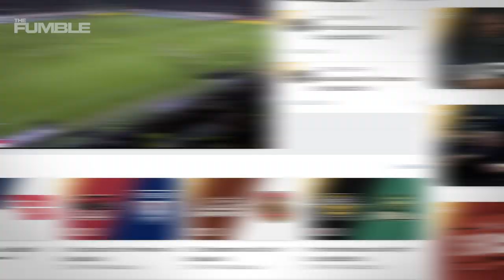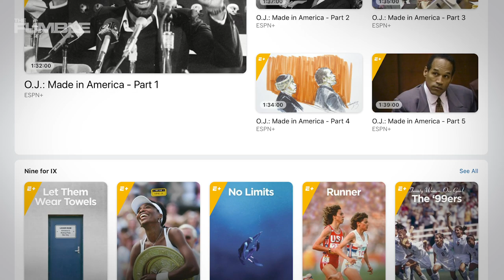Texas v TCU Game Has THE Most Sad & EMBARRASSING Crowd EVER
The Texas Longhorns men’s basketball team is slipping away into oblivion…even the athlete’s own classmates won’t show up to support them.